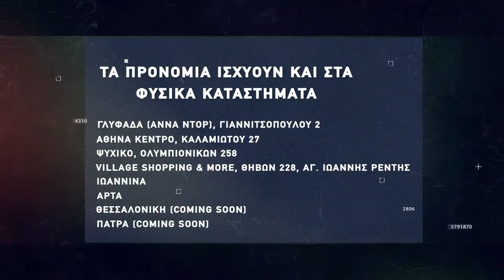Basketaki The League - Old Stars BC Vs Los Abeles Fakers (29/01/2022)